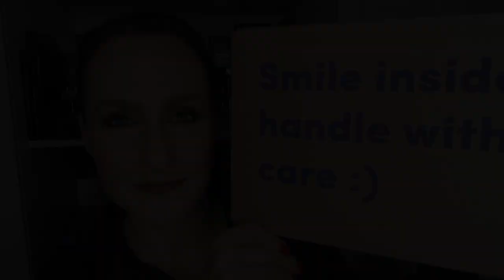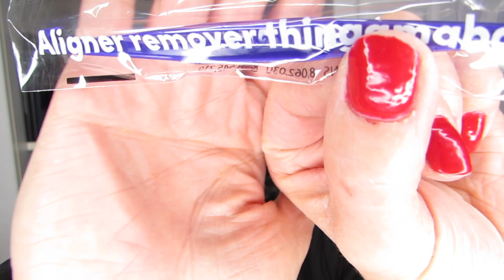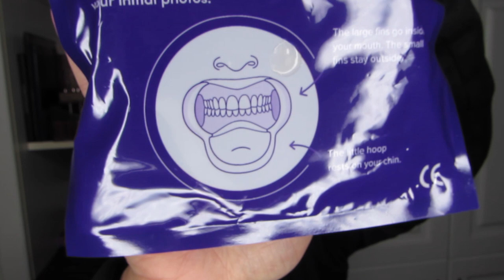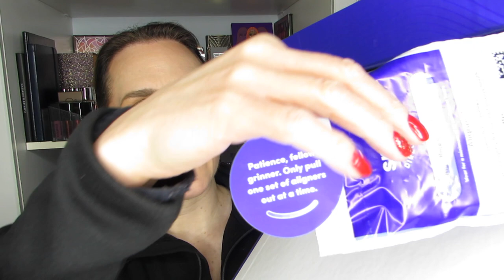Smile Direct Club — Intro to 10 Months of Tooth Straightening!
I can’t believe I’m doing this but my jaw is telling me it’s time. What am I doing? Embarking on a 10-month regimen of tooth straightening using Smile Direct Club aligners.

If you have any questions not addressed in the video, please don’t hesitate to drop me a line in the comments and I’ll do my best to answer your comments and/or questions.

If you want to see more of these types of videos, please give this one a thumbs up.

XOXO

Hélène

Other Stuff:

The thoughts I express in this video are my own. Unless indicated right up front, I am not compensated in any way for the opinions I share with you.

Of course, you are welcome to agree/disagree. All I ask is that you be respectful of the opinion of others so that we can all have some interesting and healthy discussion.

Makeup & Skin Care:

Skin Care: Pixi Rose Tonic, OLEHENRIKSEN Truth Serum, Algenist Genius Cream

Makeup:

Face: Make Up For Ever Step 1 Smoothing Primer, Smashbox SPF 30 CC Cream in Light, Derma Blend Glow Creator drops, Boiing Airbrush Concealer in 2, Hourglass Veil Powder, Fit Me 010/Rimmel Stay Matte setting powders, Too Faced Chocolate Bronzer, Lancôme Peach Blush from the Blockbuster Holiday 2019 in Glam, Elizabeth Arden Highlighter

Eyes:
Primer: NYX Eye Shadow Base in 03 and Benefit Hoola Lite to set
Juvia’s Place Nubian 2: Madagascar in crease, outer lid and outer lower lid, Kenya on outer lid, crease and lower lash line, Zuri on brow bone and Sheba on inner and centre lid
Liner: Urban Decay Zero on upper lash line and upper water line, Lise Watier Brun Noir on lower lash line & water line
Mascara: Shiseido Waterproof Full Lash Mascara
Brows: Urban Decay Brow Beater in Taupe and Clear Brow Gel
Setting Spray: Maybelline Master Fix

Lips: Urban Decay Comfort Matte in 1993

Nails: Little Red Corvette by Deborah Lippmann and Gold Fever by Sephora on ring fingers as topper

Intro/Outro: The Grand Affair by Coupe

Hélène Massicotte
UW 810705
RPO MARION
Winnipeg, Manitoba
Canada
R2H 2B1